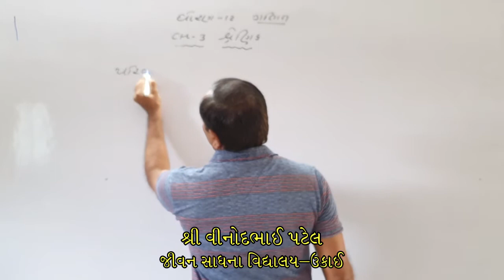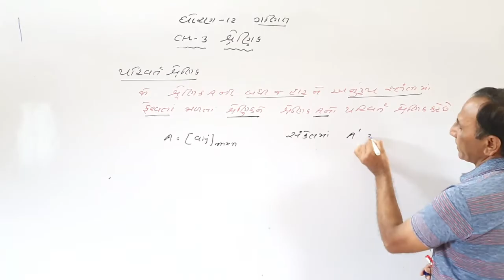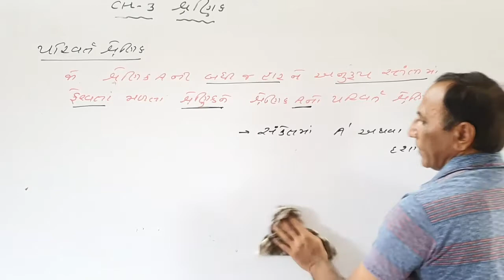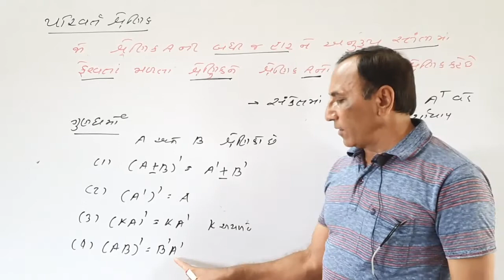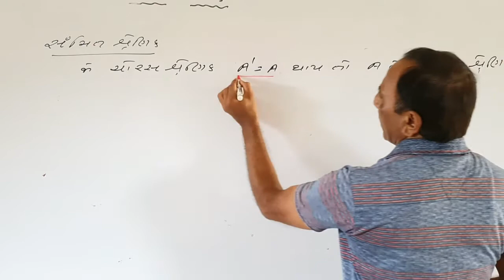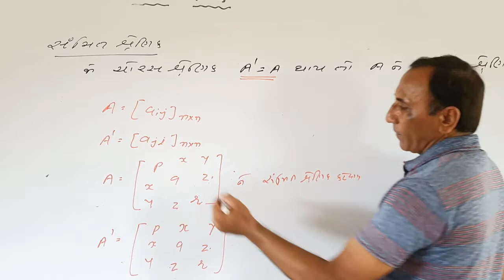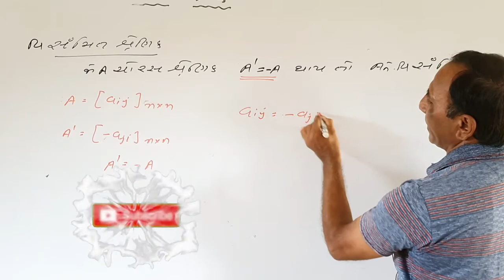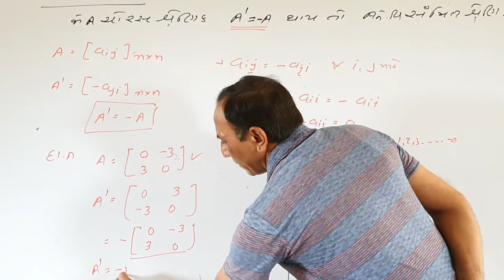ધોરણ ૧૨ ગણિત પ્રકરણ 3 ભાગ 13